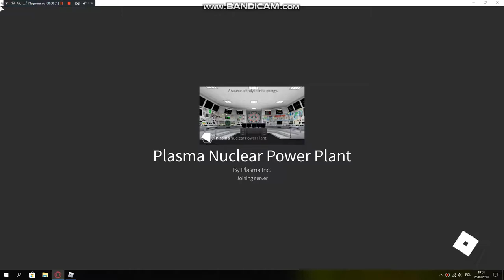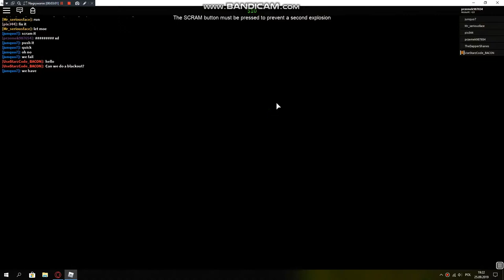Roblox #54 Elektrownia Atomowa!! Plasma Nuclear Power Plant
Dobijemy 3 liki kolejny odcinek.
Zostawcie like i suba z dzwonem najlepsze komentarze będę oznaczał sercem.
Gry
Real Racing Simulator-